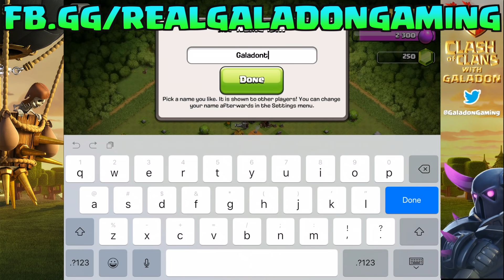No Cash Clash! I'm Starting OVER in Clash of Clans! Episode 1!